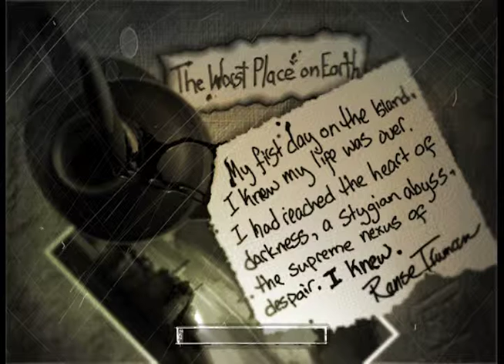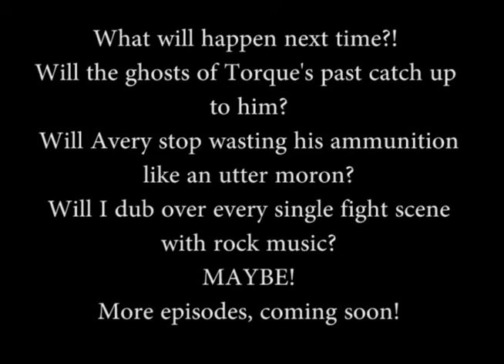Let's Play The Suffering: Episode One, "Please Engrave An Invitation On Your Ass"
Everyday I'm suffering, everyday I'm suffering, everyday I'm suffering...

Check out averystrangeplace.com for more... of whatever the hell this is!